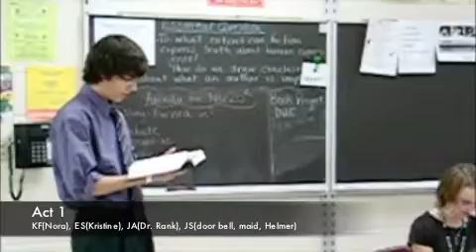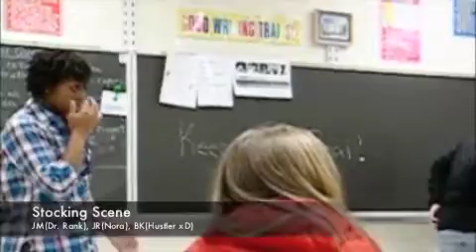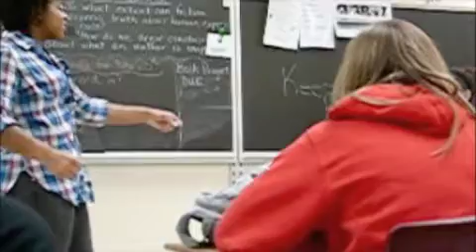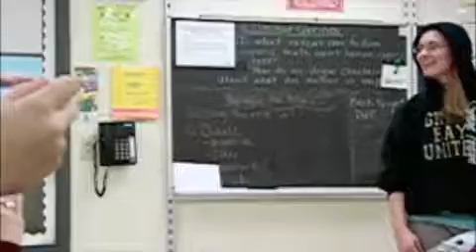A Doll's House - AP Lit & Comp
AP Literature & Composition class puts on shows.

Put all the pictures and clips of videos together.

Sorry for the nastiness of this.
Sorry I didn't get a lot of the first group.
Sorry about the only pictures for the second group.
Sorry about the bad shakiness of the videos.
Sorry for the obnoxious laughing. xD

SORRYYYY LOL.